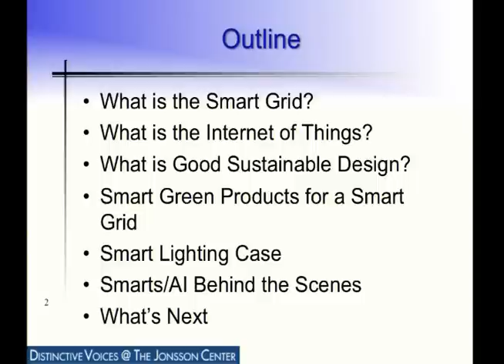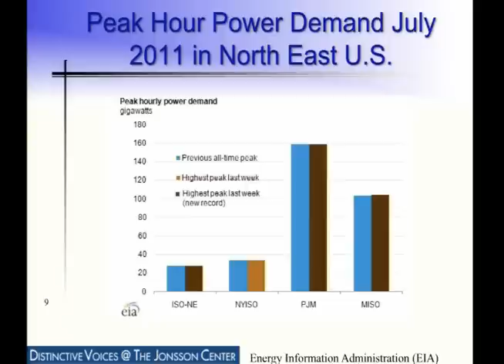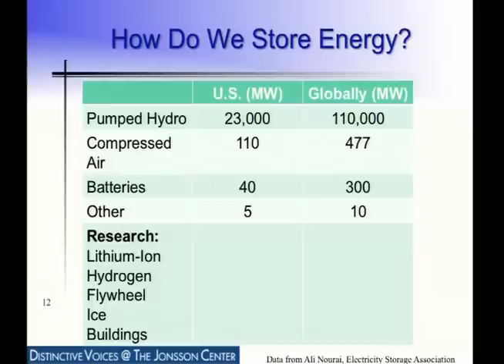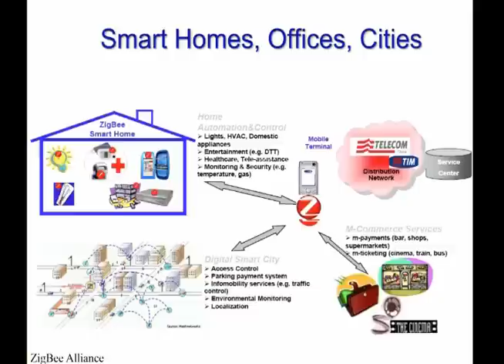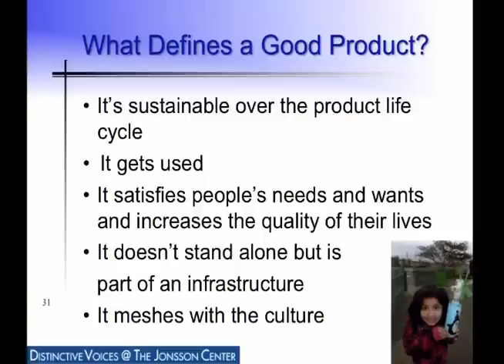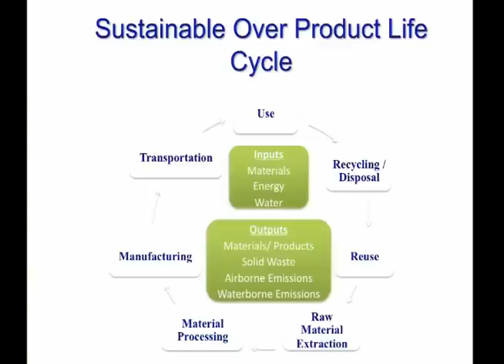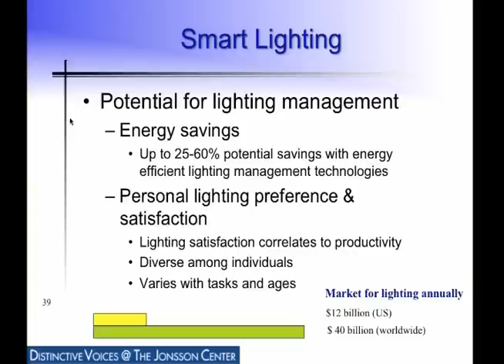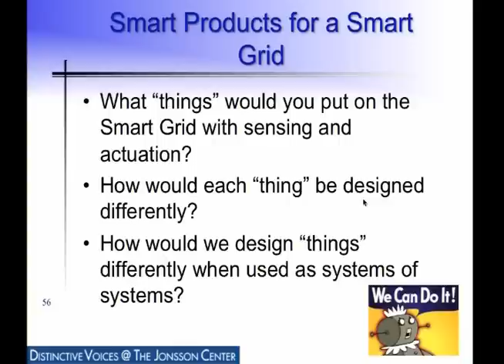Greening The Internet of Things: Smart Products in a Smart Grid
Every electronic appliance or device as the potential now to be a node in the Smart Grid, yet most of these appliances and the built environments that house them are designed as independent systems.  What if we equipped these appliances and their environments with the ability to communicate, sense and optimize their energy efficiency and use as a system?  This talk addresses the potential to "green" the "Internet of Things".  Examples will include smart lighting with wireless sensor networks and NASA's Sustainable Base.

Alice M. Agogino is a member of the National Academy of Engineering and serves on the governing council.  She is the Roscoe and Elizabeth Hughes Professor of Mechanical Engineering at University of California at Berkeley.  Her research interests include intelligent learning systems, information retrieval and data mining, intelligent control and manufacturing, wireless sensor networks, multimedia and computer-aided design, design databases, artifcial intelligence and decision and expert systems.